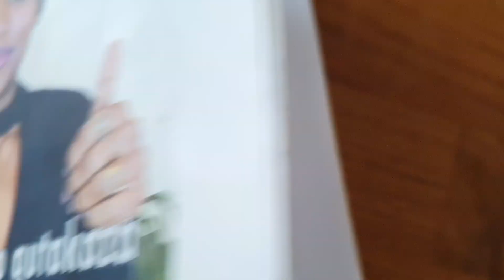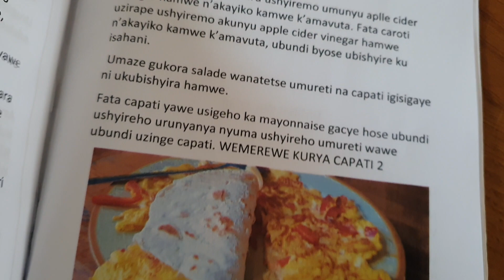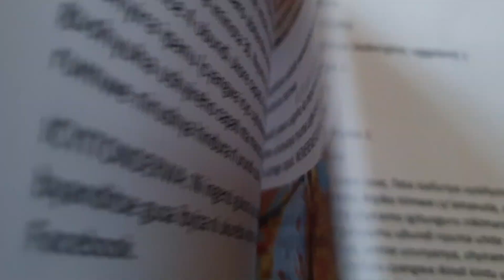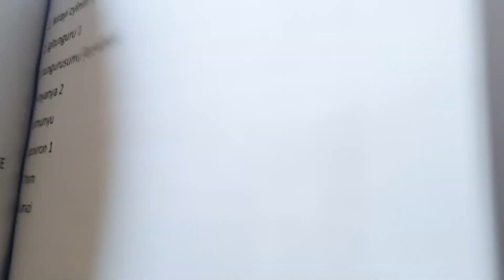Gutakaza ibiro byoroshye cyaneeee!!!! ntucikwe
iyi weeknd turarya ibyo dushaka byose!!